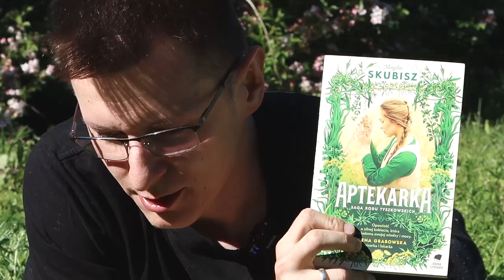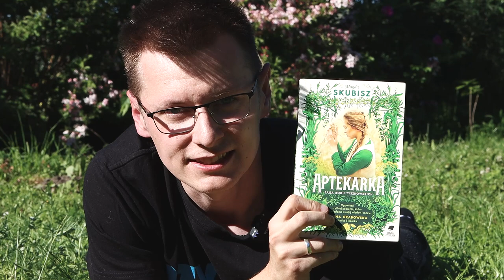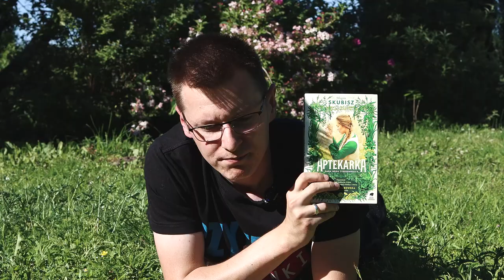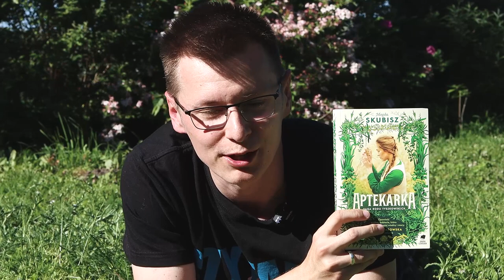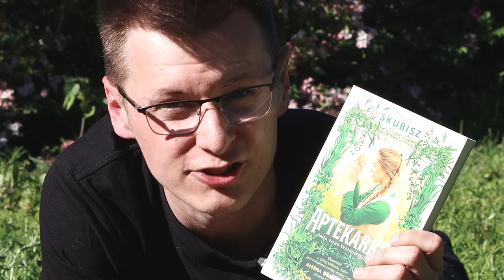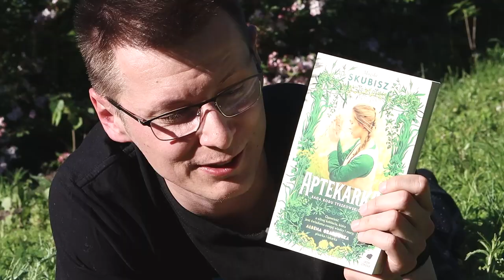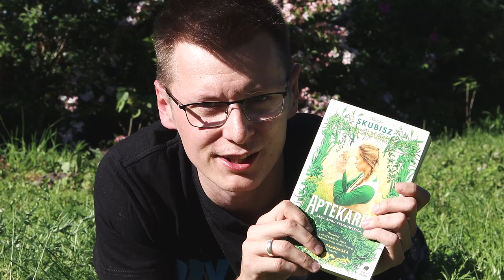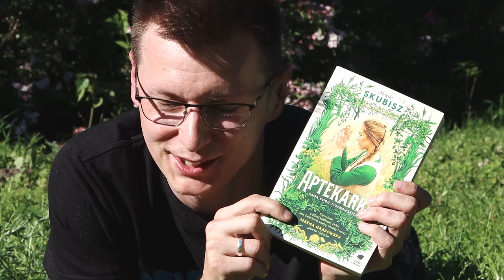Polska "Duma i uprzedzenie"? | Strefa Czytacza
*** Materiał powstał we współpracy z wydawnictwem Media Rodzina/Gorzka Czekolada, ale opinia w nim przedstawiona jest tylko i wyłącznie moja ***

Książka na mocnej podstawie historycznej.
Z silną, zdecydowaną bohaterką.
Z nutą magii.

Czy "Aptekarka" Magdy Skubisz słusznie kojarzy mi się z klasycznym dziełem Jane Austen?
Czy "Aptekarka" to polska "Duma i uprzedzenie"?

OPIS WYDAWNICZY:
Katja jest zielarką. Najlepszą w okolicy, a może i całej Galicji. Rośliny do niej mówią (nie naprawdę, rośliny przecież nie potrafią mówić), dziewczyna ma instynkt medyczny, a od romansów woli zielniki. I to jej przysparza kłopotów, bo w XIX wieku nawet lekarz nie potrafi docenić wiedzy i logiki. Zwłaszcza taki arogancki wieprzek jak doktor Roztworowski. Gdy do tego dodać charakterek i cięty język, łatwo sobie wyobrazić, przez co Katja przechodzi na pańskich dworach albo w chałupach chorych, gdzie rządzi szeptucha. Żeby było trudniej, dziewczyna odebrała wyprzedzające epokę feministyczne wychowanie od przybranego ojca, zielarza Batki, który na stronach poradników dla dobrze wychowanych panien zwykł suszyć grzyby. Słowem: Katja często musi w duchu odmawiać modlitwę do patronki cierpliwych, żeby nie trafił ją zwykły, ludzki szlag. A ten trafia ją najczęściej w towarzystwie pewnego zadufanego, złośliwego i przystojnego szlachcica. Jego dowcip jest równie ostry jak jej inteligencja, a jej zadziorny charakter równie twardy co jego wojskowe obycie.

Jaki los czeka biedną dziewczynę w takim świecie?

Zastrzeżenie: niektóre postacie występujące w książce nie są fikcyjne i można je spokojnie mylić z historycznymi, a zawarte w książce treści medyczno-zielarskie nie zastępują fachowej porady lekarskiej, choć mogą pomóc.